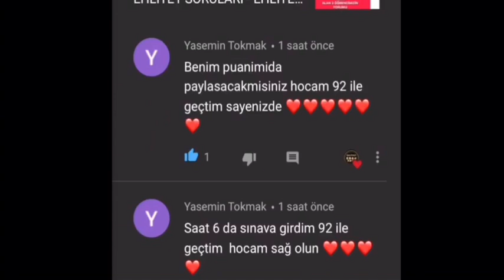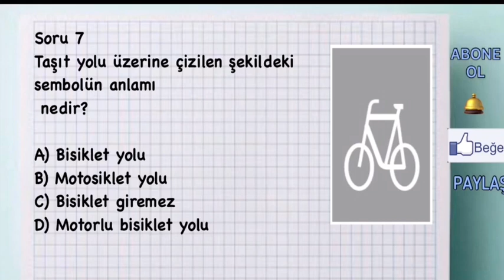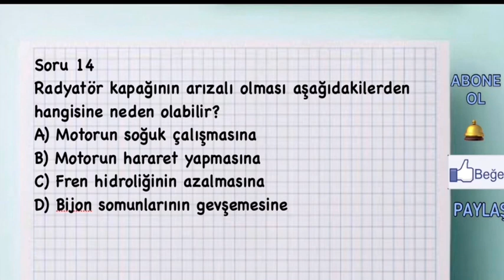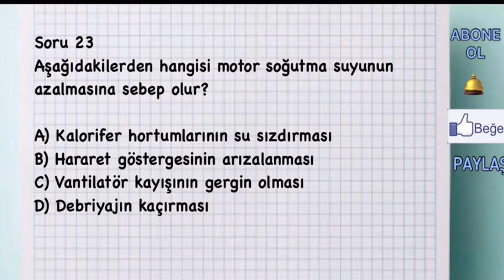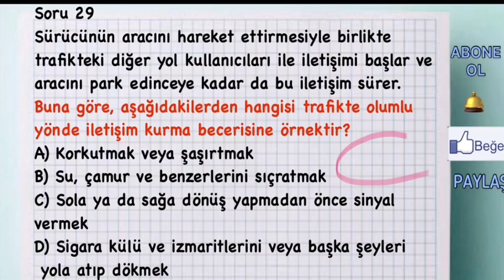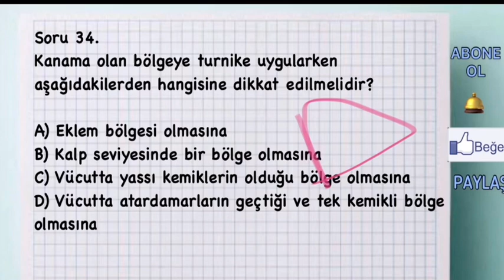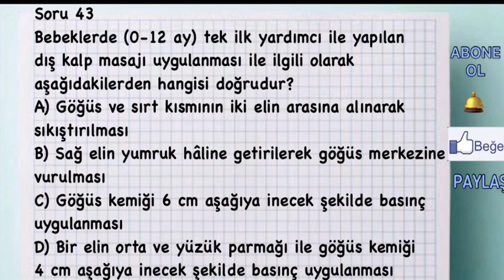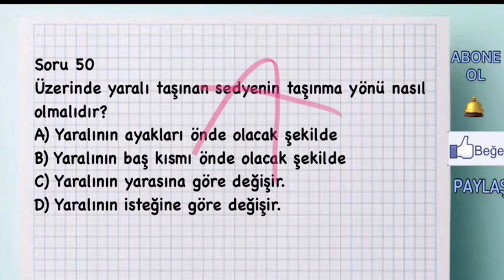2020 KASIM EHLİYET SORULARI - ARALIK EHLİYET SORULARI - ÇIKMIŞ SORULAR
2020  KASIM EHLİYET SORULARI -  ARALIK EHLİYET SORULARI -  ÇIKMIŞ SORULAR-  EHLİYET SINAV SORULARI 2020
Ehliyet, Ehliyet sınav soruları, Ehliyet sınavı soruları 2020, Ehliyet sınav soruları ve cevapları,Elektronik ehliyet sınavı, Ehliyet dersleri, Ehliyet testi çöz 50 soru, Ehliyet kursu, Sürücü kursu , Ehliyet notları, Ehliyet SINAVINDA çıkmış sorular, Çıkmış Ehliyet sınav soruları, 2020 Ehliyet çıkmış sorular, 2020 Ehliyet SINAV soruları ve cevapları, Ehliyet sınavı hazırlık ve çalışma soruları, Ehliyet sınav soruları çöz 50 soru, Ençok çıkan Ehliyet soruları, ilk yardım soruları , İLK YARDIM dersi, Motor soruları, motor dersi, Trafik soruları, Trafik dersi, sağlık soruları, trafik adabı, CANLI YAYIN online Ehliyet soru Çözümleri, Anlatımlı-Açıklayıcı-Detaylı Ehliyet soru çözümleri ile Ebru hoca ve ekibi daima sizinle olacaktır.

❤İnstagram hesabımız:  ❤❤ (Ehliyet.ebruhoca ) kapak fotoğrafı YouTube kapak fotoğrafı ile aynıdır .